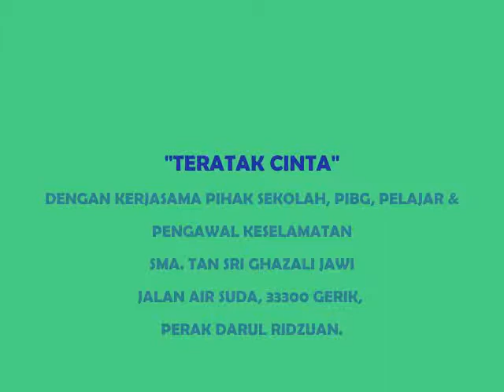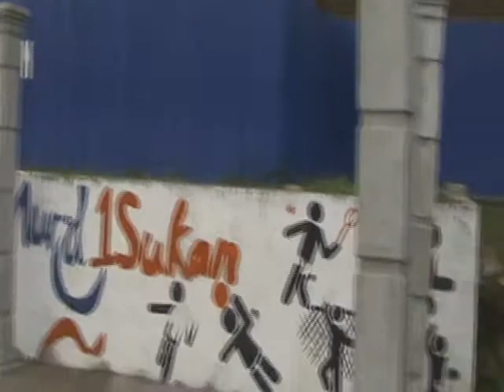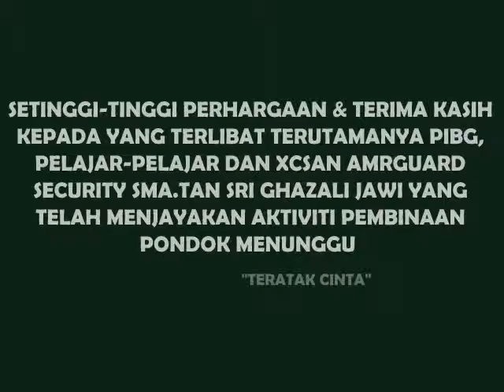EPIC MOVIE DALI